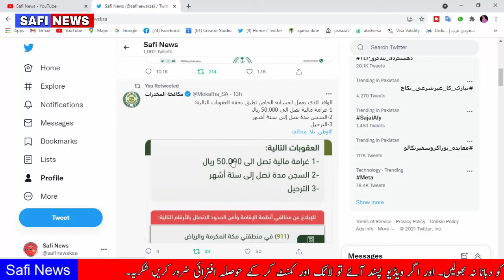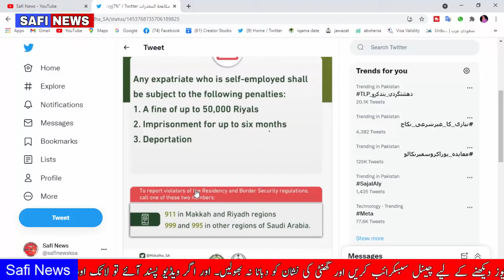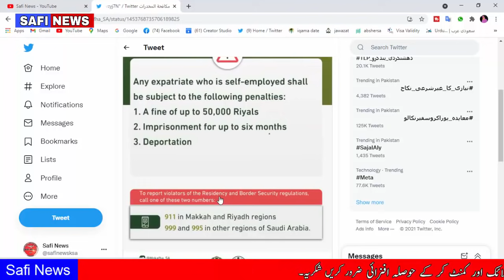Saudi Arabia Government Giving Warning To All Expatriates Safi News